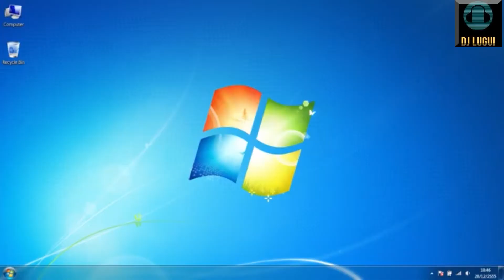QUARENTENA DO PREJUÍZO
Vídeo zoeira, para descontrair.